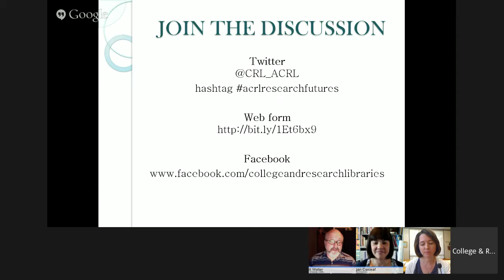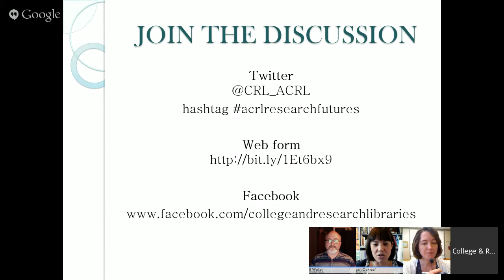The Future of the 'Research' in the Association of College & Research Libraries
At the ACRL 2015 Conference in Portland, we began a discussion of the future role of ACRL in sponsoring, promoting, and disseminating research in academic librarianship in an era when the platforms for each are becoming increasingly diverse. What is the role of the Association, nationally and locally? How can the Association collaborate with other sponsors of relevant research, including OCLC or JISC? How can the Association collaborate with LIS schools or local libraries to ensure that research skills are a vibrant part of pre-professional and continuing professional education programs? What roles in supporting your research should ACRL be playing that it is not? Using these ideas posed at Portland as a starting point, you’ll have a chance to engage the conference panelists in a wide-ranging discussion of what we need from our Association if it is to remain central to our work as researchers and evidence-informed practitioners.

Panelists:
Denise Koufogiannakis: Collections and Acquisitions Coordinator, University of Alberta Libraries
Megan Oakleaf: Associate Professor, Syracuse University iSchool            Scott Walter: University Librarian, DePaul University